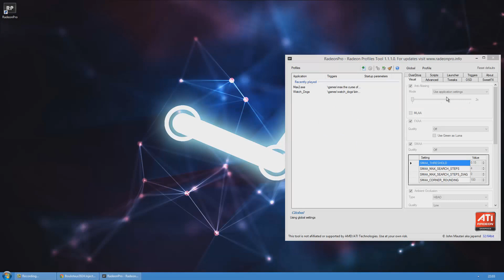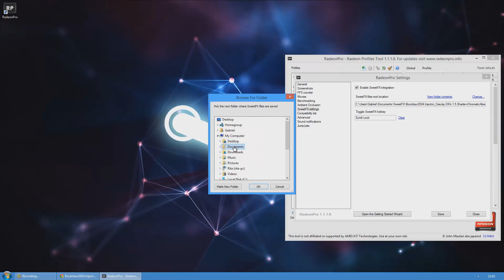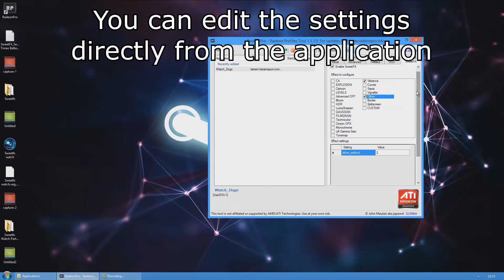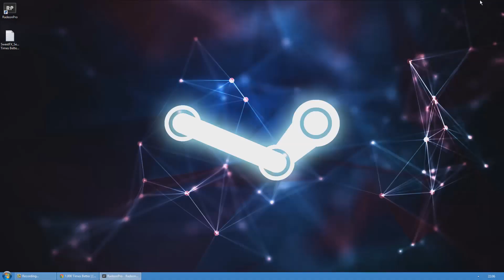SweetFX - Working on 64-bit Games & Windows 8.1 Tutorial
Feel free to add & follow me on:

Steam: Plasros
Battlefield 3 / 4 - Battlelog: Plasros

Hey guys, this is a quick tutorial on how to inject SweetFX into 64-bit games and make it work even on Windows 8.1.

PC Specs: Intel Core i5-3570K, Gigabyte GTX 660 Windforce OC, 8 GB Vengeance RAM

SweetFX
Graphical Injector
Graphical Mod
Ubisoft
Watch_Dogs
64-bit